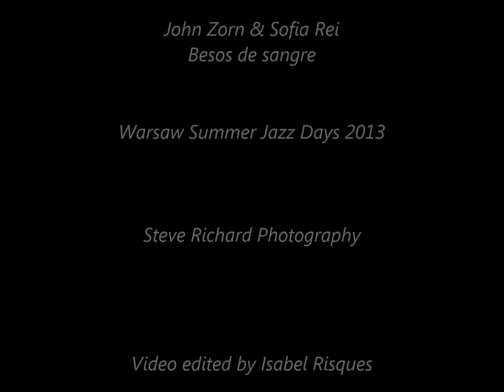John Zorn e Sofia Rei - Bejos de Sangre (Warsow Summer Jazz Days 2013)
John Zorn & Sofia Rei - Besos de Sangre (Warsaw Summer Jazz Days 2013)

John Zorn - conductor
Sofia Rei - vocals
Marc Ribot - guitar
John Medeski - keyboards
Trevor Dunn - bass
Kenny Wollesen - vibraphone
Joey Baron - drums
Cyro Baptista - percussion

Thank you so much, Steve Richard!!